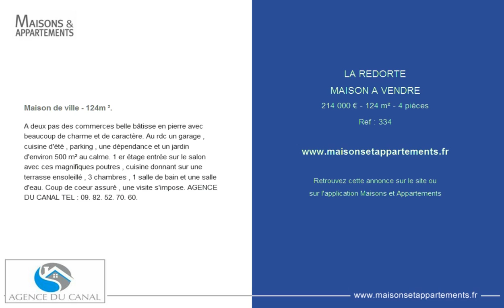LA REDORTE - MAISON A VENDRE - 214 000 € - 124 m² - 4 pièces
Référence : 334

Maison de ville - 124m ².
A deux pas des commerces belle bâtisse en pierre avec beaucoup de charme et de caractère. Au rdc un garage , cuisine d'été , parking , une dépendance et un jardin d'environ 500 m² au calme. 1 er étage entrée sur le salon avec ces magnifiques poutres , cuisine donnant sur une terrasse ensoleillé , 3 chambres , 1 salle de bain et une salle d'eau. Coup de coeur assuré , une visite s'impose. AGENCE DU CANAL TEL : 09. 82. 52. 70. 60.

Cette annonce vous est proposée par l'agence AGENCE DU CANAL